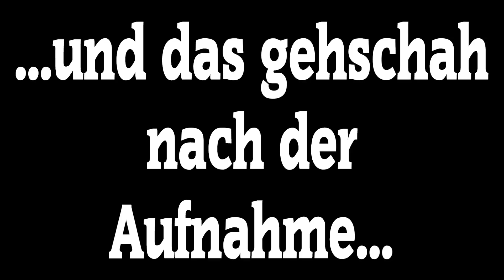Überraschung für Yama in Männer WG Remake #19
Das Baumhaus wird immer größer, doch darin wohnen konnte man
bisher noch nicht, Zeit das zu ändern :)

►LETS PLAY MÄNNER WG REMAKE MINECRAFT 1.8

Gast:
Lizzi Izzi

weil es günstiger ist :)

►FANSERVER:
IP - mc.namemethos.de
Modus - Premium
Version - 1.11 & 1.11.2
Slots - 300

MUSIK
Künstler:
Alan Walker
Titel:
Album:
Fade

►WEITERE INFOS
es gibt auch einen TS: ts.namemethos.de

►WICHTIG
Statt cracked zu spielen empfehle ich das Spiel zu kaufen,
zum einen, weil es das Spiel verdient hat, dass man seine Entwickler unterstützt
und zum Anderen hat es durchaus Vorzüge:
eigener Skin, stets aktuelle Version spielen können und auch aktuellste Snapshots stehen zum testen zur Verfügung.